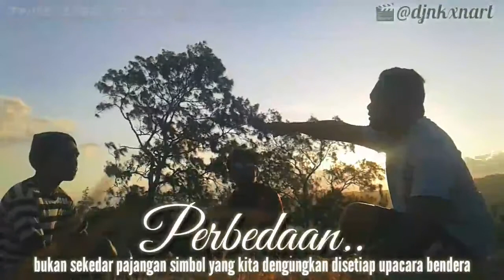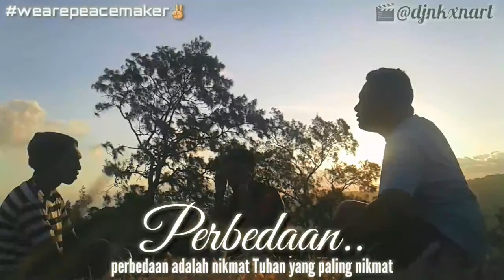MUSIKALISASI PUISI - PERBEDAAN (@djnkxnart) text and vocal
Semoga terhibur dengan karya saya 😁

Bantu dukung karya saya dengan;

"Dari Kupang Untuk Indonesia Damai!"
"Kita Berbeda BUKAN untuk dibeda-bedakan"

Terimakasih : Tuhan Yang Maha Esa
                     : Komunitas Peace Maker Kupang

Cipta/BacaPuisi : @djnkxnart

Lokasi                  : Bukit Nekamese, Kab Kupang

Mohon kritik dan sarannya :)🙏🙌